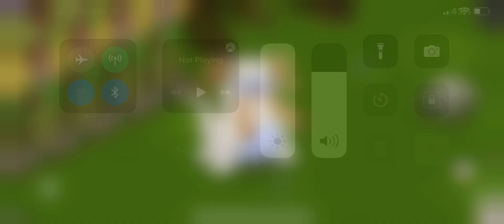Getting my first J’ Goob (Breeding for J’ Goob is T-rox and pummel)